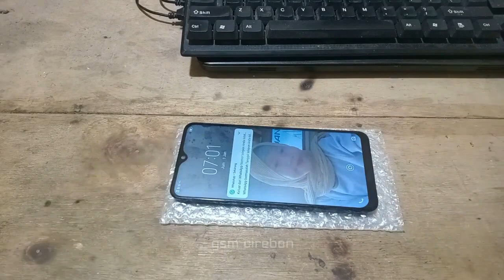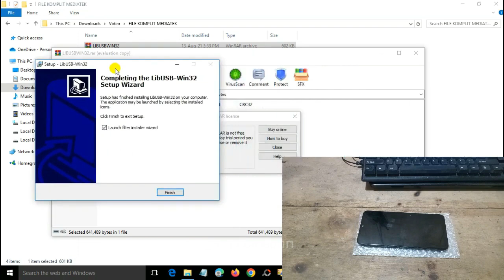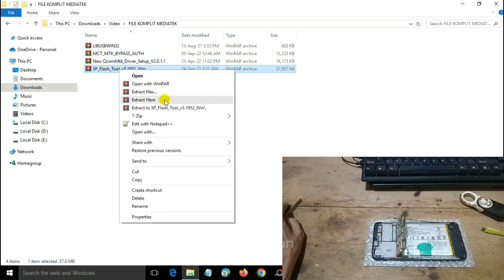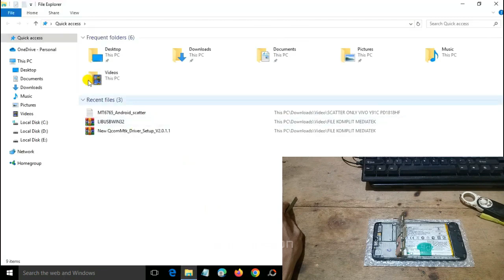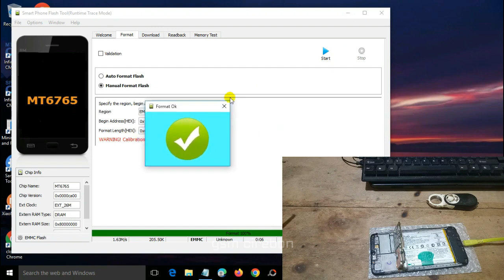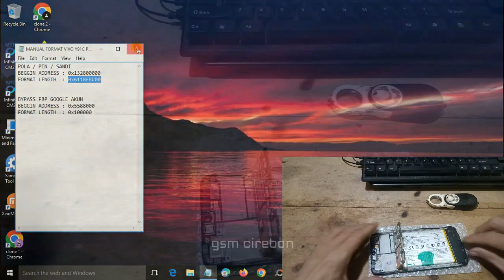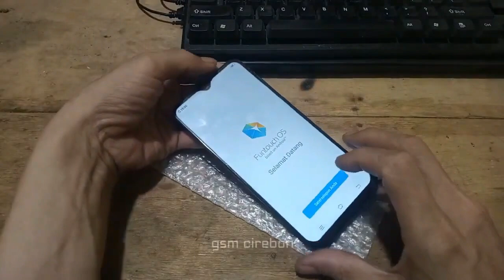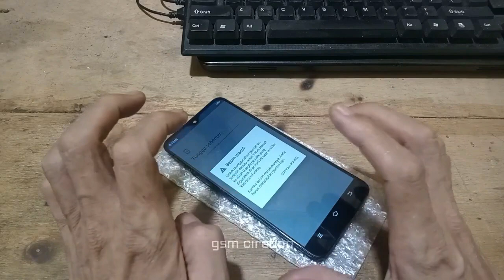‼️ new security patch 2023 ‼️ vivo y91c pd1818hf 1820 lupa pola / sandi / frp flashtool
vivo y91c pd1818hf new security patch 2022 lupa kunci pola dan sandi via flashtool dan metode test point, lagi-lagi untuk vivo new security tidak bisa kita gunakan metode tombol boot, hanya dengan test point saja kita bisa menghapus pola dan sandi pada vivo y91c namun bisa untuk vivo lainnya

☑️ Factory Reset ( pola / pin / sandi / password )
☑️ Flashing Online ( bootloop / restart / gagal root / gagal update dll )
☑️ Unlock Bootloader ( device yang support )
☑️ Repair IMEI ( khusus untuk samsung saja yang support )
☑️ Pasang TWRP Dan Root ( sediakan firmware dari model hp yang ingin di pasang twrp ataupun rooting dan yang support )